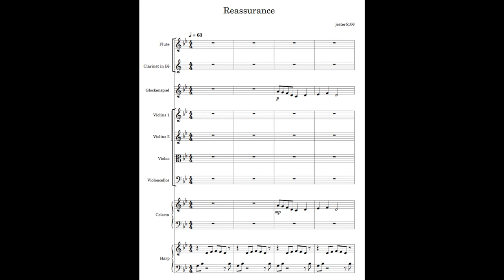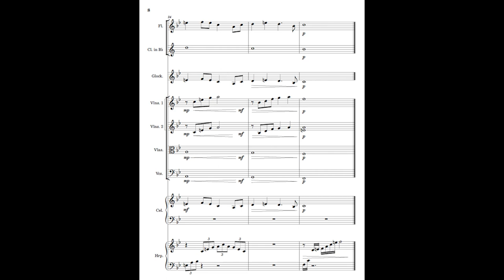Reassurance | Original Composition (JRPG inspired)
Happy New Years! I liked the way this came out, some influences were from Final Fantasy, Kingdom Hearts, Legend of Zelda, a bit of Studio Ghibli, and a technique I took from one of Schoenberg's pieces.

Soundfont: Muse Sounds

Plugins:

Muse FX:
ProEQ - Strings
Master - Modern Hybrid
Reverb - Bright Hall